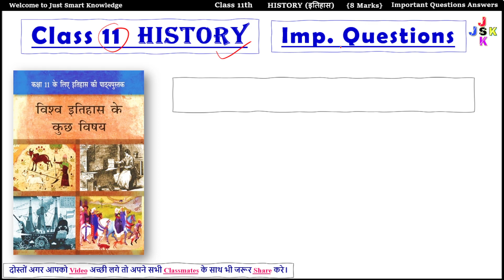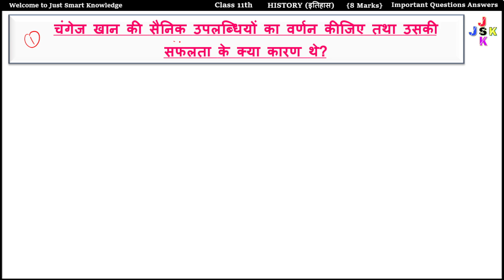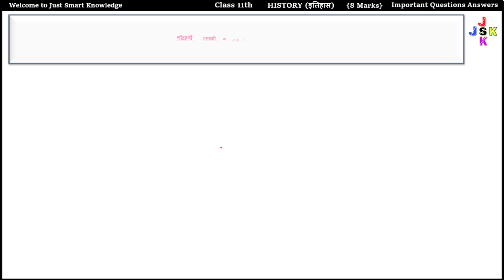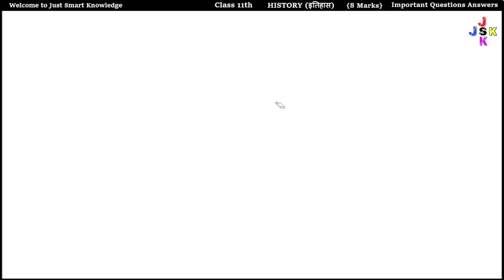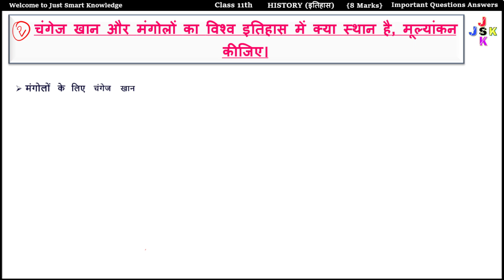class 11 history 8 marks important questions | 11th history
class 11 history 8 marks important questions | class 11 history important questions | 11th history | class 11 history mid term sample paper 2022-23 |

Class 11 All Subject Sample Paper With Solution 2022-23

1st book class 11 history important questions and answers,
class 11 history important questions 2022,

class 11 history mid term question paper,
class 11 history mid term sample paper 2022-23,
class 11 history mid term sample paper 2022,
class 11 history mid term question paper 2022-23,

Other Social Media Accounts.